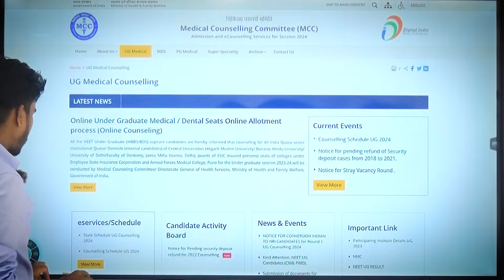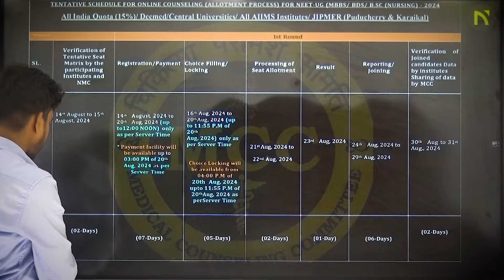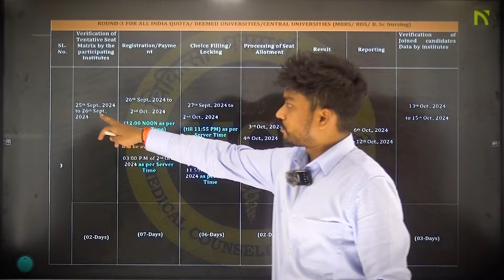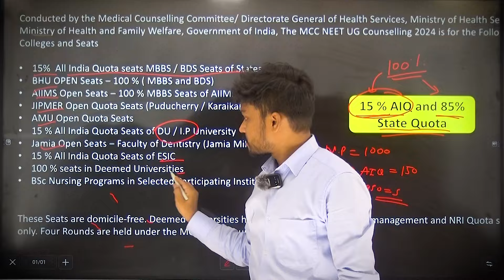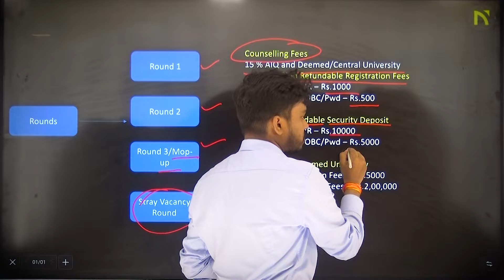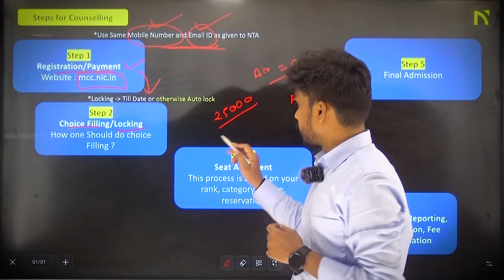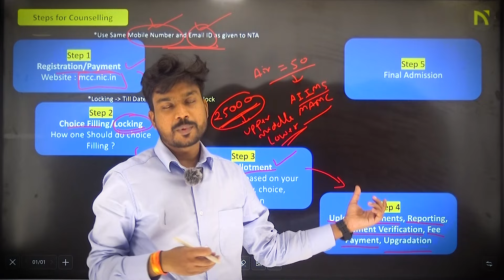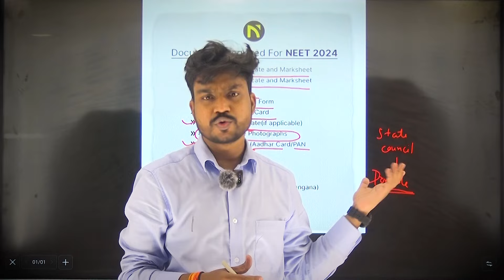NEET 2024 COUNSELLING | Complete Process - Step by Step | Navodayan Academy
In this Video, Explanation of NEET 2024 Counselling step by step and you will get all the detail about the process and documents required so follow the video till end.

🤝 Join the Community:
Connect with fellow NEET aspirants in the comments section. Share your thoughts, ask questions, and let's learn together!
Admission Open
📍 Address: Kuber House, 162 Kanchan Bagh, Gita Bhawan Rd, Square, Indore, Madhya Pradesh 452001

Happy learning, and best of luck with your NEET preparation! 🌈📖